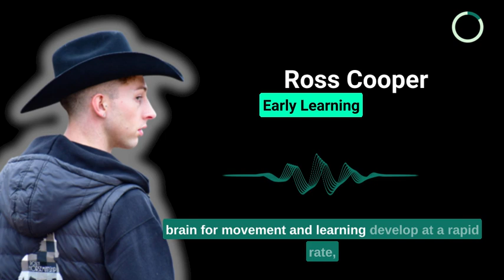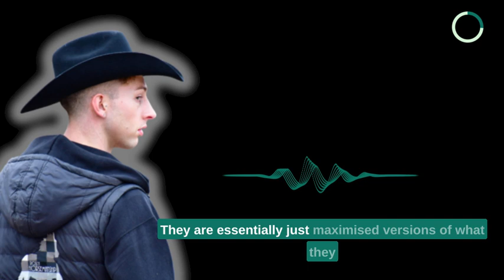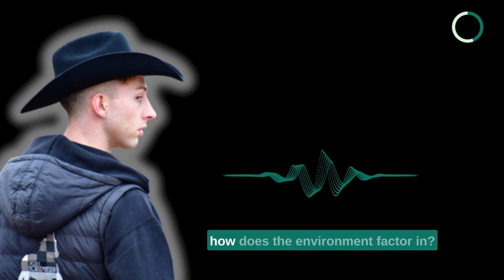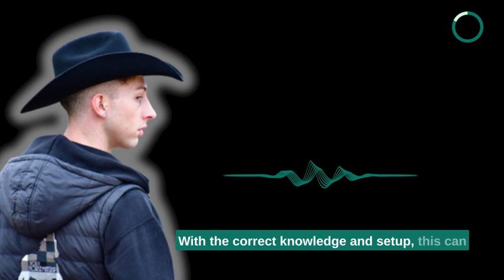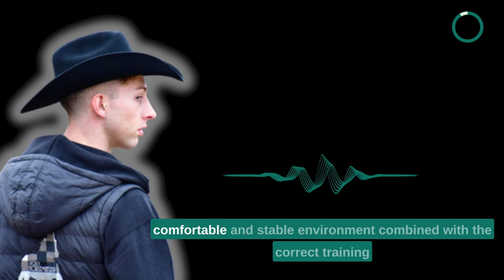Early Learning: Setting Up Foals for Success in Horse Training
In this audio article, written by Ross Cooper of ROSCA Horsemanship and narrated by Sarah Jane Rose, we delve into the fascinating world of early foal training and the importance of creating a solid foundation for their future.
From understanding the psychology of horses to exploring various learning methods, Ross Cooper shares his expertise to uncover the crucial role that early experiences play in shaping a horse's behaviour and mindset. Join us as we discuss controversial topics like imprint training, environmental factors' significance, and weaning's impact on a foal's development.

Discover practical tips and exercises for handling, leading, grooming, hoof care, trailer loading, and more.

Whether you're a seasoned handler or a curious equestrian, this guide will equip you with valuable insights to ensure a positive and successful start for your foals. Start your journey together on the right hoof and create a lifetime of trust and partnership.